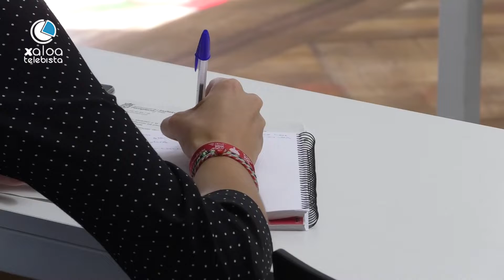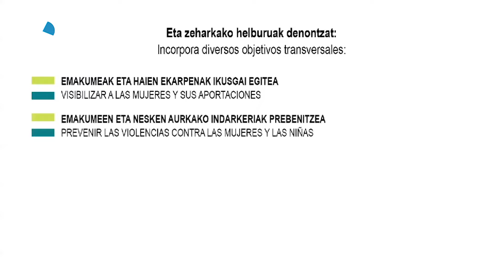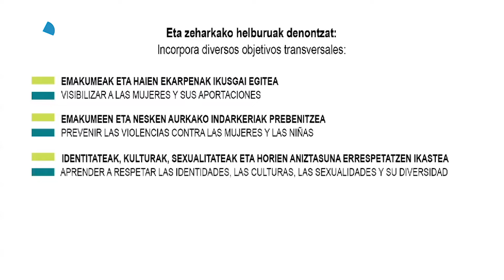ALBISTEGIA ABUZTUAK 13